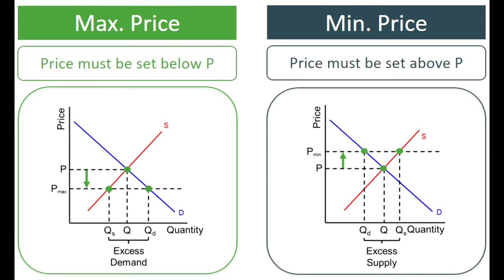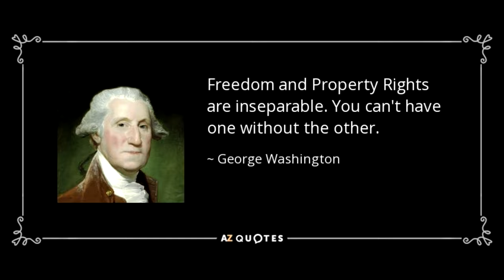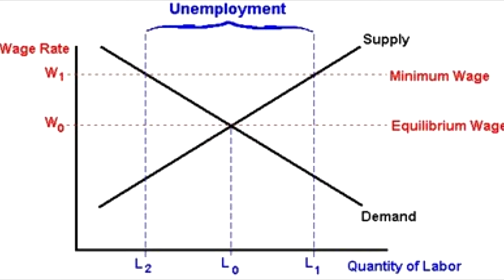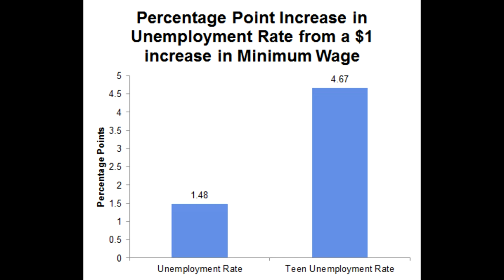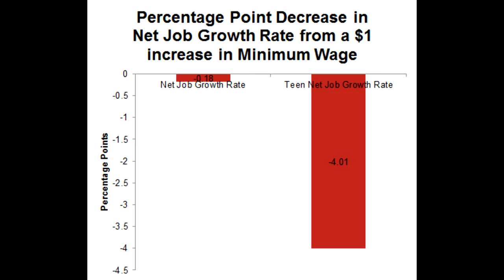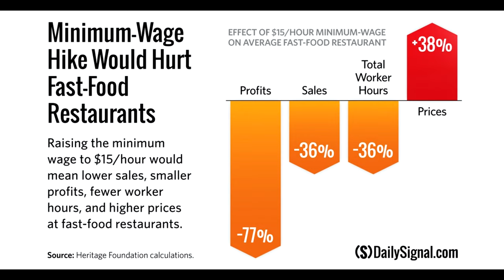Arguments Against Minimum Wage